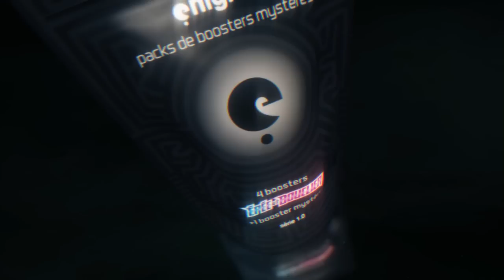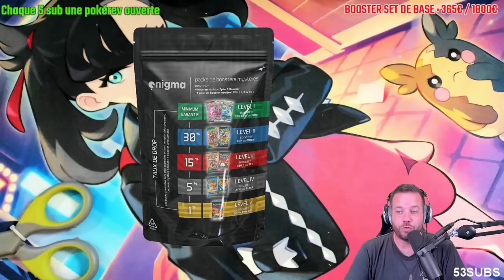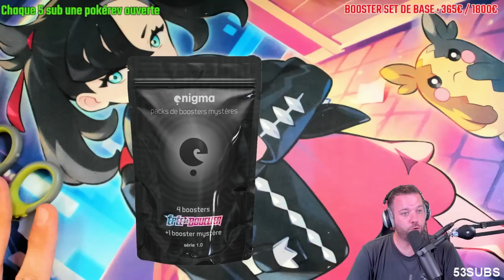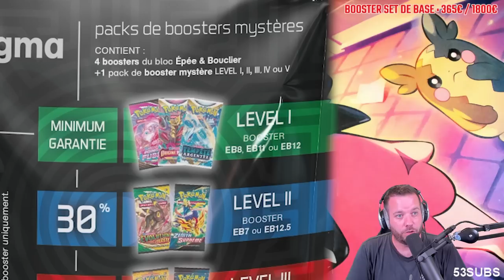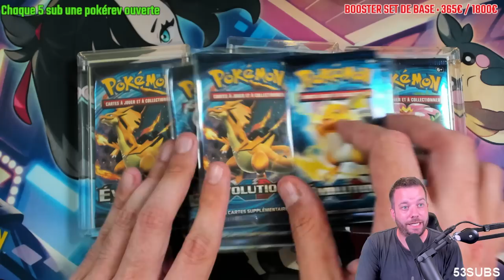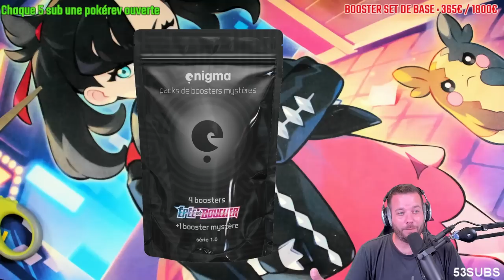J'AI PRÉPARÉ UN PROJET EN SECRET POUR VOUS !!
Je remercie bien évidemment mon collaborateur @PokelmoYt pour ce projet !!

5% DE REMISE AVEC MON CODE SUR LEUR SITE 👉🏻 PSYKO17TCC

🔹Les musiques utilisées proviennent du live.